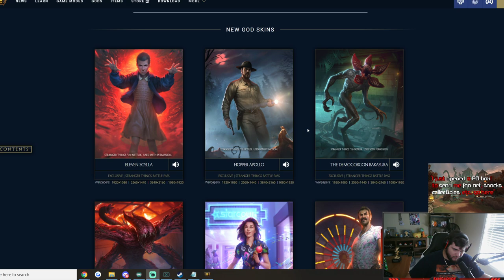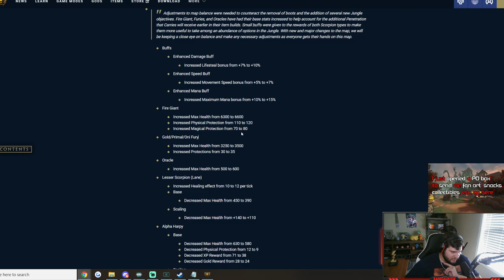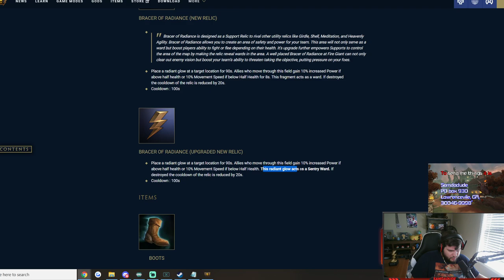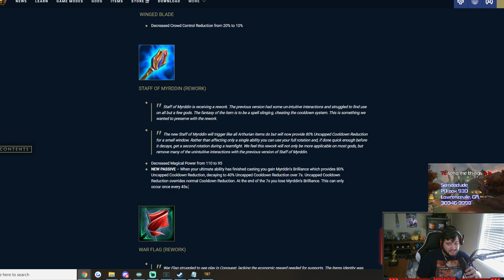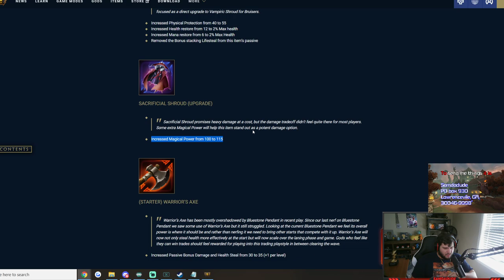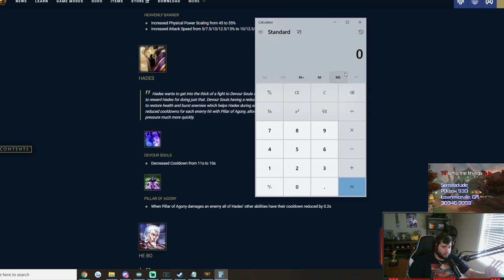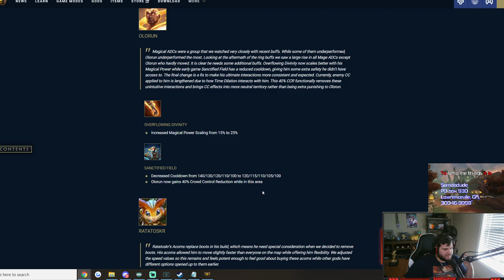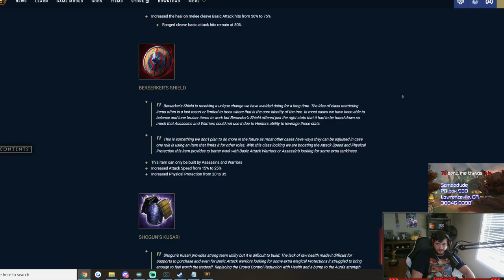NO MORE BOOTS IN THE GAME EVER??? | SMITE MID-SEASON PATCH NOTES REVIEW